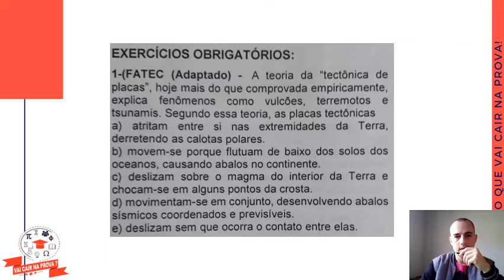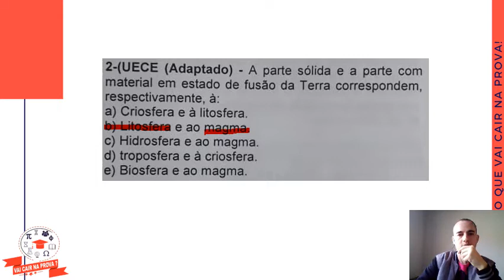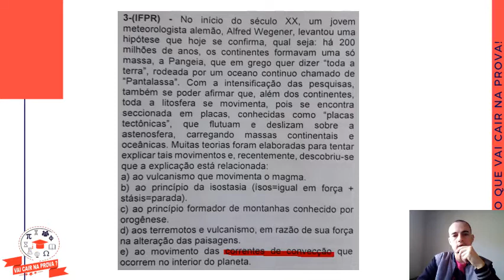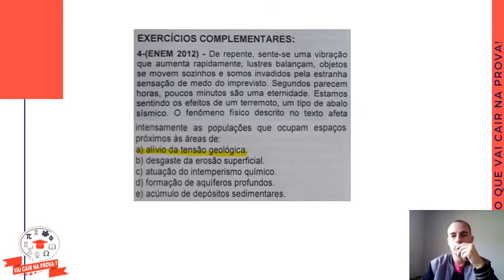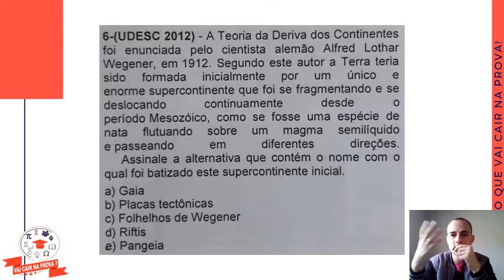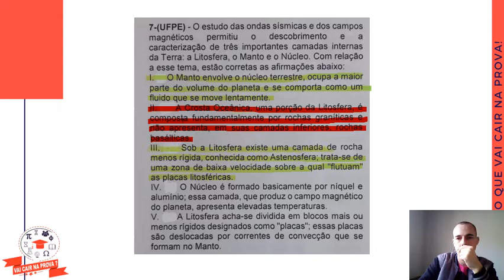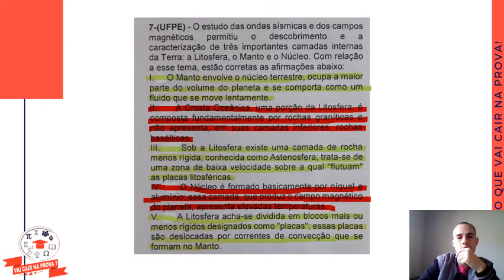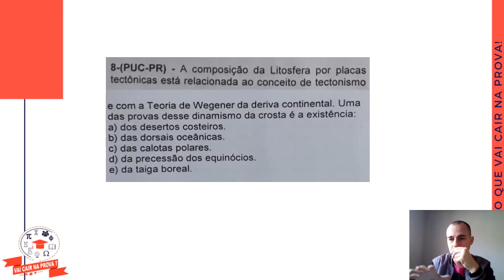18/05/2020 - Aula3 - Geografia A - Exercícios - Pedro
18/05/2020 -  Aula3 - Geografia A - Exercícios - Pedro